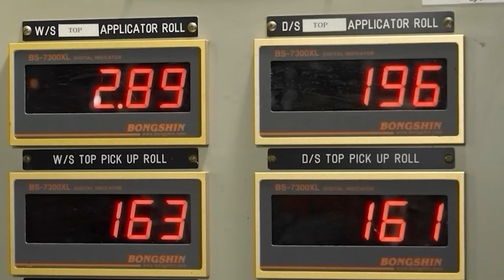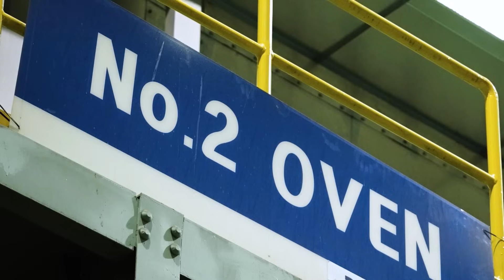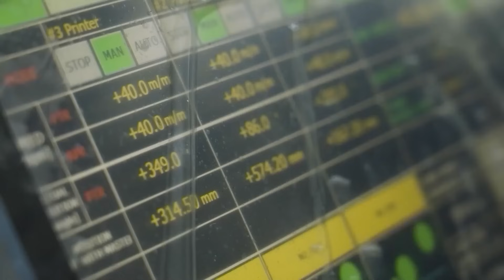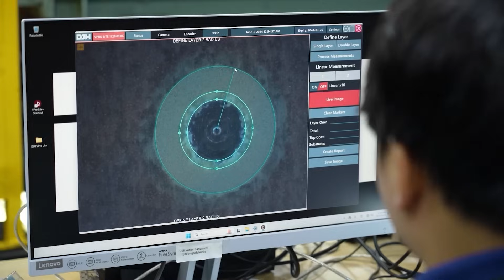철판에 색감과 패턴을 입히는 기술, 아연도금강판을 아름다운 컬러강판으로 만드는 과정｜철따라 시간따라 Ep.2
동국씨엠의 '럭스틸' 생산과정을 시간의
흐름에 따라 자연스럽게 담은 스케치 필름
🏭철따라 시간따라🏭

두번째 에피소드에서는
녹슬지 않는 아연도금강판에
컬러와 패턴, 그리고 질감을 입히는 과정인
'CCL' 공정을 담았습니다.

밋밋한 도금 코일에서
실제 나무처럼 질감까지 살아있는
컬러강판으로 변신하는 과정을
지금 감상해보세요!